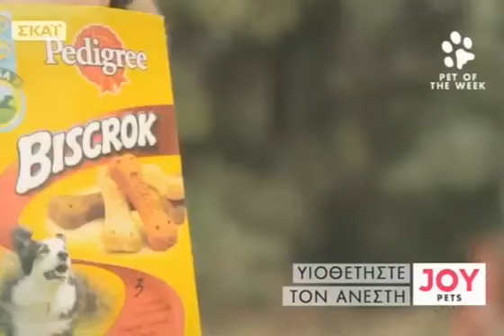Joy Ανέστης 17 11 2013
Ο Ανεστάκος ήρθε στα χέρια μας σε ημιθανή κατάσταση με ψώρα, καλααζάρ και ασιτία. Ο κτηνίατρος που τον πρωτοείδε μου είχε μιλήσει για ευθανασία. Σε πείσμα όλων όμως ο Ανέστης αναστήθηκε και έτσι πήρε και το όνομα του.
Έχει γίνει ένα αξιαγάπητο πλάσμα μόλις 2 ετών που λατρεύει τους ανθρώπους και τα ζώα. Θέλει συνέχεια χάδια και φιλιά από όλους. Είναι πολύ παιχνιδιάρης και πολύ ήσυχος μέσα στο σπίτι. Έχει κάνει τη θεραπεία του για το καλααζάρ και συνεχίζει να είναι υπό έλεγχο
Θα γίνει ο καλύτερος και ο πιο πιστός σας φίλος αν αποφασίσετε να του δώσετε ένα ζεστό και για πάντα σπιτάκι. Είναι ήδη στειρωμένος και θα δοθεί με συμβόλαιο και μικροτσίπ.

Ζητάμε για τον Ανέστη:

Αλληλέγγυους φιλοξενίας: Χρειαζόμαστε άτομα που θα δίνουν από 1 μέχρι 15 ευρώ το μήνα τα οποία θα καλύπτουν τη στέγη και την φροντίδα του που συνολικά κοστίζει 100 ευρώ μηνιαίως
Αλληλέγγυους τροφής: Χρειαζόμαστε άτομα που θα δίνουν από 1 μέχρι 10 ευρώ το μήνα τα οποία θα καλύπτουν τη τροφή του που συνολικά κοστίζει 20 ευρώ μηνιαίως.
Αλληλέγγυους ιατρικών εξόδων: Χρειαζόμαστε άτομα που θα δίνουν από 1 μέχρι 10 ευρώ το μήνα τα οποία θα καλύπτουν τα ιατρικά του έξοδα (εξετάσεις αίματος, εμβολιασμοί, ενδο-εξω αντιπαρασιτικά)

Επίσης μπορείτε να γίνετε μέλος της ομαδούλας που έχουμε κάνει για το Rockie και να μαθαίνετε καθημερινά τα νέα της από το σπίτι φιλοξενίας του εδώ

Μπορείτε να καταθέσετε τη συνεισφορά σας στο

ΤΡΑΠΕΖΙΚΟΣ ΛΟΓΑΡΙΑΣΜΟΣ EUROBANK EFG

H ΑΣΤΙΚΗ ΜΗ ΚΕΡΔΟΣΚΟΠΙΚΗ ΠΡΟ.ΣΤ.Α.ΤΕ.Υ.Ω

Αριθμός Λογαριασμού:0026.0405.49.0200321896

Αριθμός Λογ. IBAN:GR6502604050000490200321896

SWIFT CODE: EFGBGRAA

Όσοι συνεισφέρουν οικονομικά ζητήστε να αναγραφεί στην αιτιολογία της κατάθεσης ΑΝΕΣΤΗΣ και θα αναγραφεί το όνομα τους και το ποσό της κατάθεσης τους εδώ κάτω από την φωτογραφία.

ΠΡΟ.ΣΤ.Α.ΤΕ.Υ.Ω.
ΑΜΚΕ
Αρ.Πρ. 2031/2013